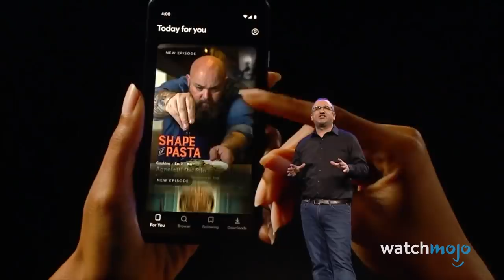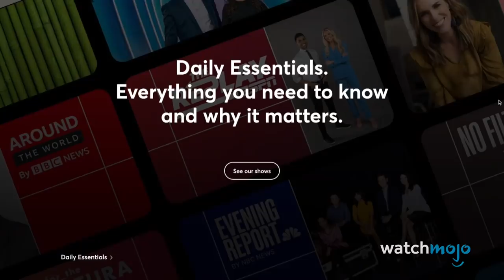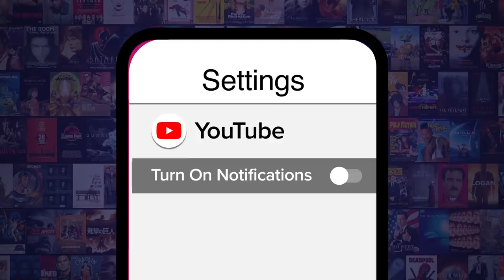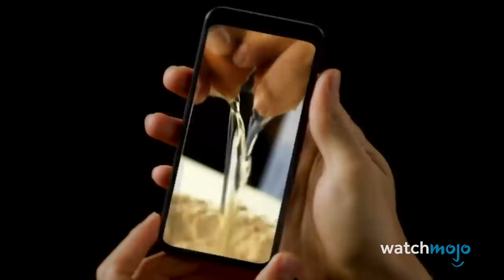Top 10 Things You Should Know About Quibi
Out with the Netflix, in with the Quibi. Today we're counting down all the reasons to try out the newest streaming app, Quibi. Whether you like reality shows, documentaries or comedy, Quibi has you covered. What do you think of this new streaming platform?